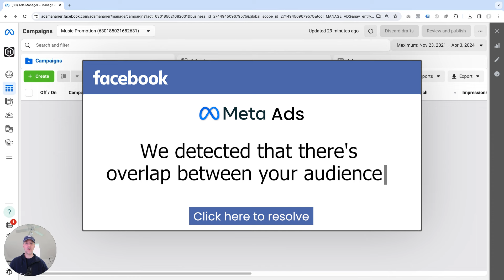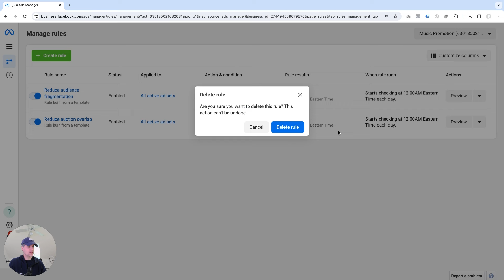Is Facebook Turning OFF Your Ads? --- Here's How To Stop It 🛑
No problem!

You can contact our support team for one on one help by going and clicking on the SUPPORT link on top of the page.